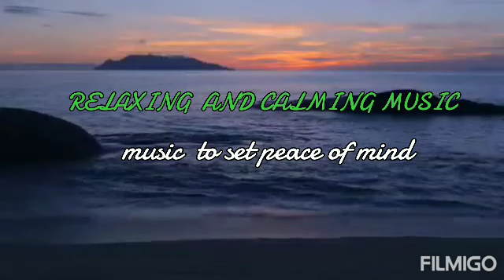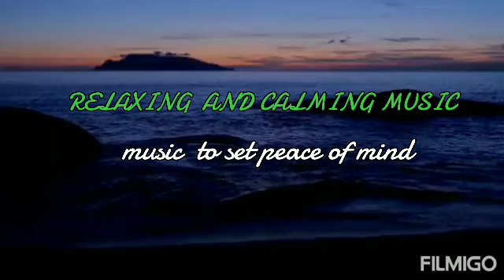relaxing and calming music to set peace of mind